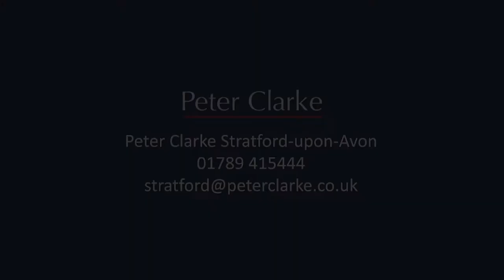5 Sequoia Mews video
Sequoia Mews is a bespoke architect designed development of style and character in a quiet secure gated development of houses and apartments. Number 5 is a spacious, light and airy duplex apartment well proportioned with vaulted ceiling and exposed timbers to sitting/dining area. Johnson Johnson fully fitted kitchen with granite work surfaces, Porcelanosa bathrooms, separate laundry cupboard, fitted wardrobes in all the bedrooms with plenty of storage.